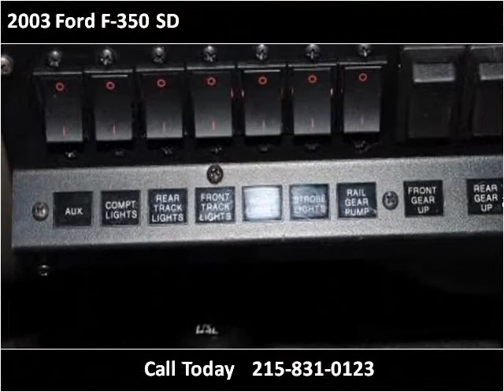2003 Ford F-350 SD Used Cars Philadelphia PA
This 2003 Ford F-350 SD is available from Empire Motors Auto Sales.